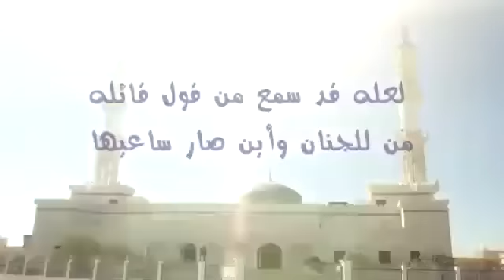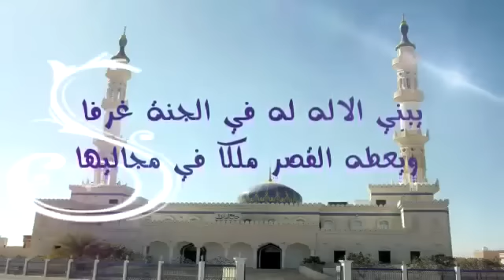قصيدة " صروح المجد " أداء أحمد الشكيلي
مصدر المقطع:

قناة Ahmed AL-Shekili

قصيدة "صروح المجد" المهداة للفاضل سالم الشعيبي صاحب جامع الفاروق بجعلان بني بوحسن من كلمات الأستاذ| حسين الصواعي .. أداء| أحمد الشكيلي .. هندسة وتسجيل| عدنان المبسلي .. مونتاج| عبد العزيز الدرعي